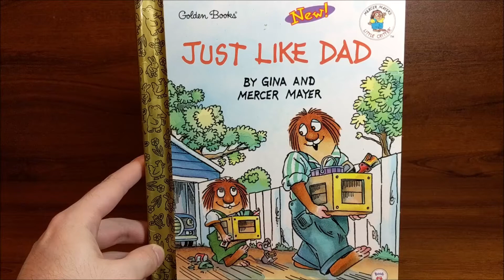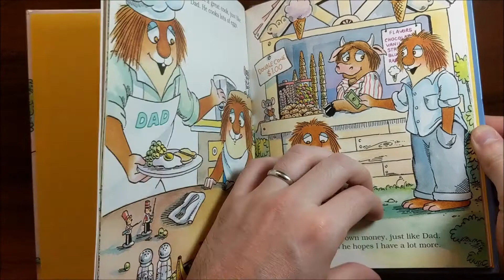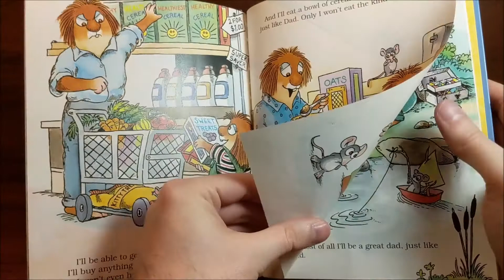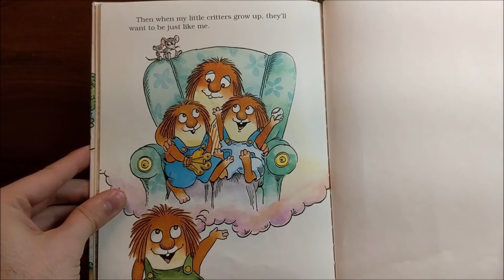Just Like Dad - Read To Me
Just Like Dad By Gina & Mercer Mayer from the Little Critter series. Read to me story time.

UKULELE | Composer: Benjamin Tissot